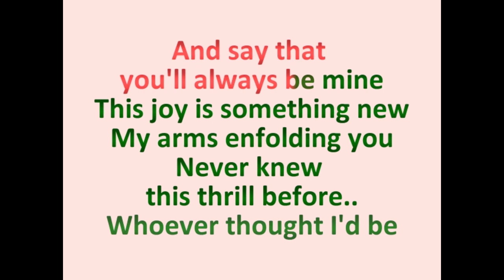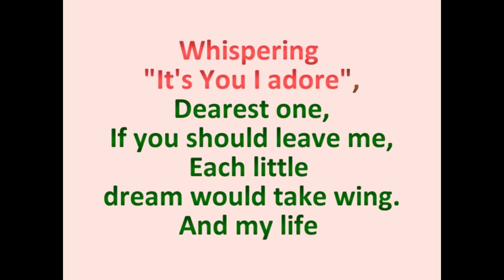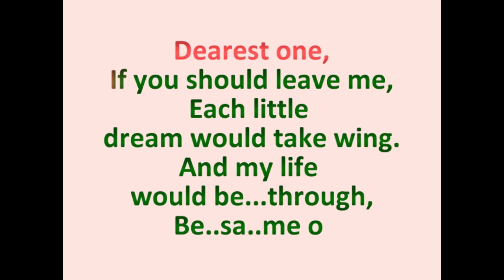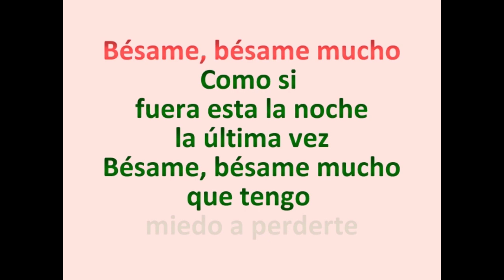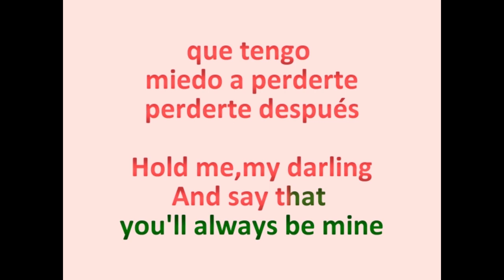Besame Mucho with melody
Piano accompaniment (with melody for learning the song or just listening) for singers or instrumentalists to perform or lead a sing-a-long